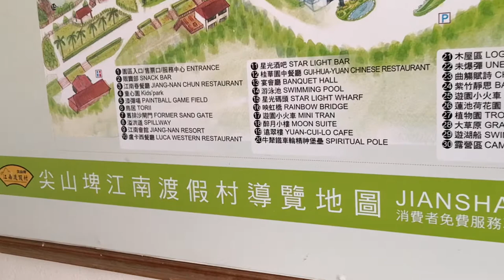台南.柳營【台糖尖山埤江南渡假村】園區導覽圖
臺糖公司於尖山埤水庫建立「尖山埤江南渡假村」，入選為「新南瀛勝景」之「三園」中的一園，以豐富秀麗的自然景觀、完善的設施規劃，成為南臺灣別具特色的渡假勝地。
影片都有圖文介紹,請連結我的部落格🔻
景點資訊🔻
尖山埤江南渡假村於觀光局的考核評鑑中，自97年起連續榮獲特優等觀光遊樂區的殊榮，再加上水庫週遭靜謐清幽的山水景緻，媲美江南美景。

在這裡，搭著江南畫舫可以欣賞到湖岸邊的葉葉垂楊葉葉楓及湖面上葉葉扁舟葉葉蓬的美景，並且享受台南道地的獨特美食。且讓自己及家人揮去生活的庸碌與繁忙，到江南渡假村攬勝、賞景、享受森林浴或野炊露營，暢徉於山林之樂。

景點資訊
開放時間：全年無休
門票資訊：
門票費用：全票150元、團體票120元、65歲以上老人票75元
連絡電話：
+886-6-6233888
地址：
臺南市柳營區旭山里60號
🔻我的社團🔻
🟡我的世界旅遊影音🟡
美洲👇